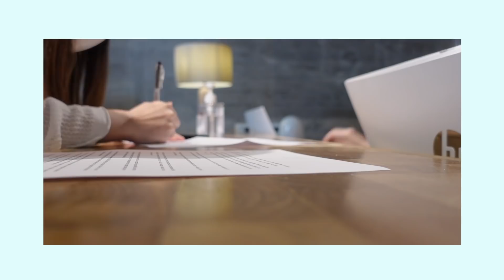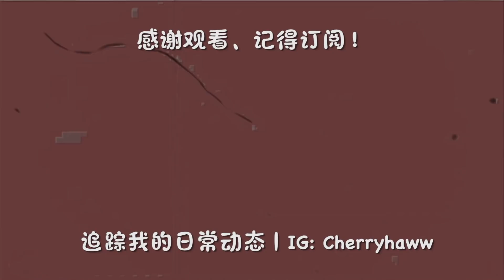网红精品酒店｜日常护肤步骤｜男友心心念念的黄酒鸡 Vlog #38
SKIN1004, available in Malaysia!

大家好 这里是单纯一个分享生活的女孩
爱烹饪 爱音乐 这是我的兴趣‍♀️‍♀️

欢迎追蹤我的日常動態～